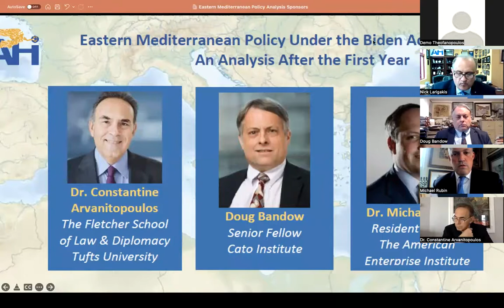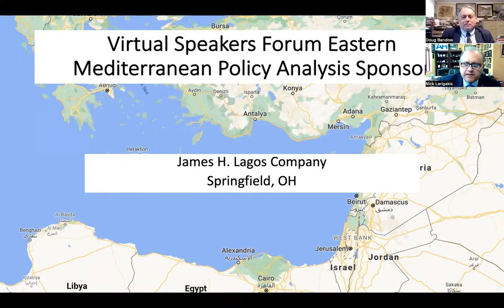Eastern Mediterranean Policy Under the Biden Administration: An Analysis After the First Year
AHI Virtual Speakers Forum: Eastern Mediterranean Policy Under the Biden Administration: An Analysis After the First Year
Speakers:
Dr. Constantine Arvanitopoulos
Doug Bandow
Michael Rubin